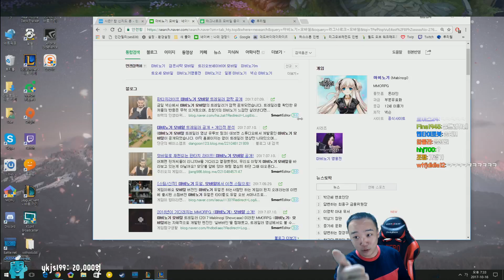LOL - 신스킨 허니버터신지드!! 탑출몰!!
드디어 한번해봅니다! 꿀벌 신지드!!!